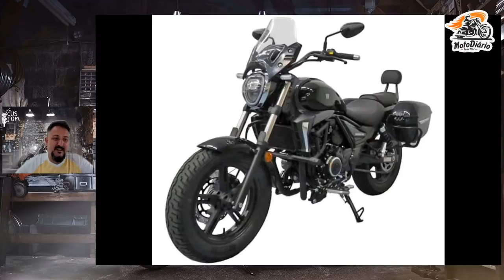Haojue TR 300 já esta em HOMOLOGAÇÃO NO BRASIL e será Lançada Em BREVE. EFEITO METEOR?